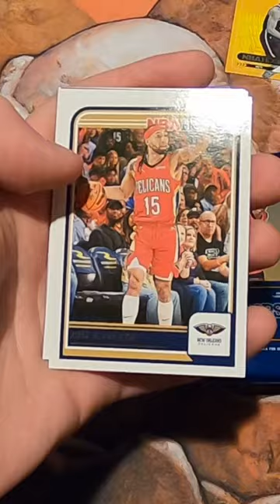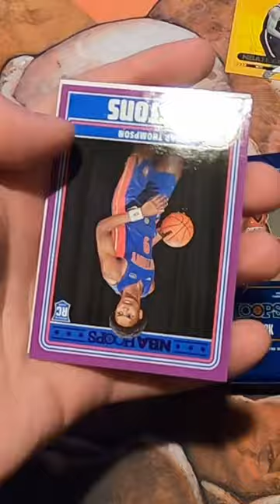#2201 NBA Cards: 2023 2024 Panini NBA Hoops Pack! Cool Purple RC! 🍻